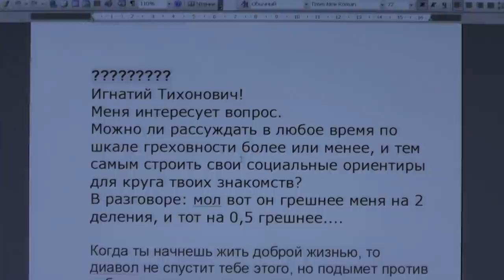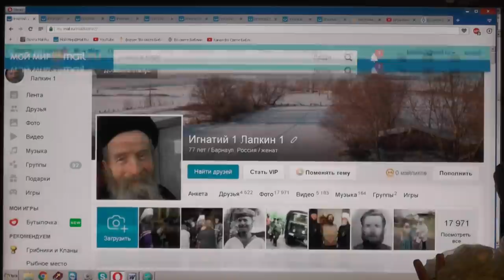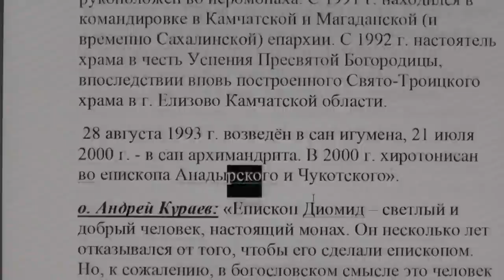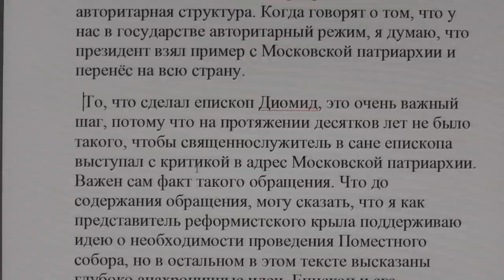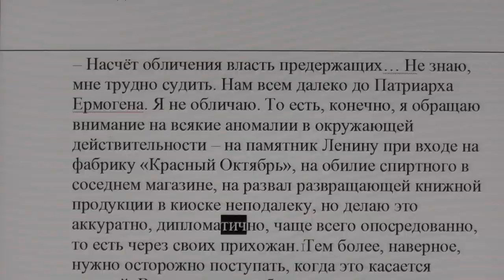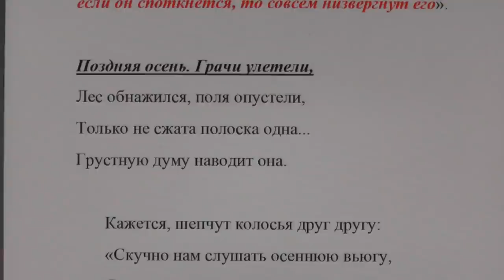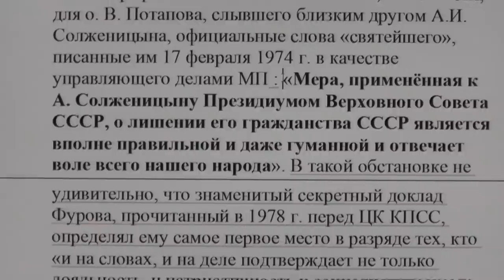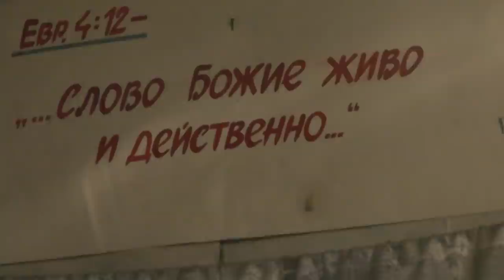№416. События дня. Мф. 19:8 …а сначала не было так. 31. 01. 2017